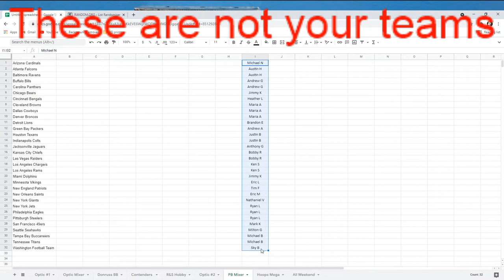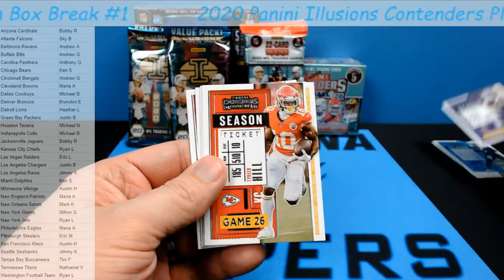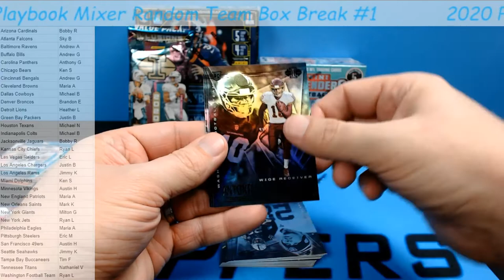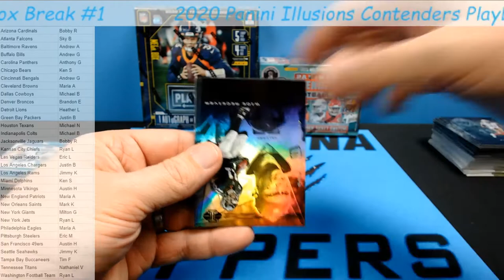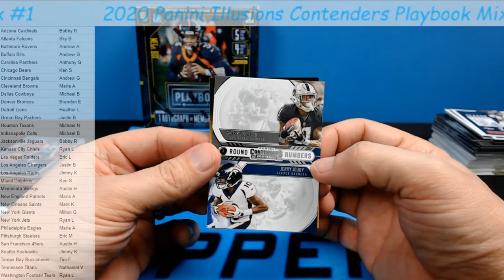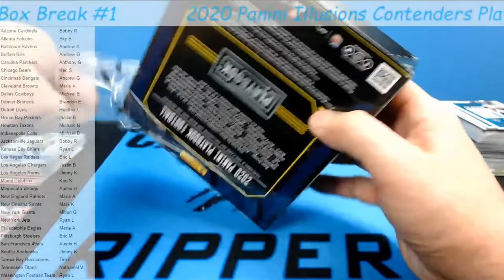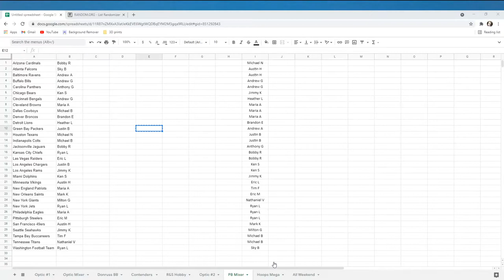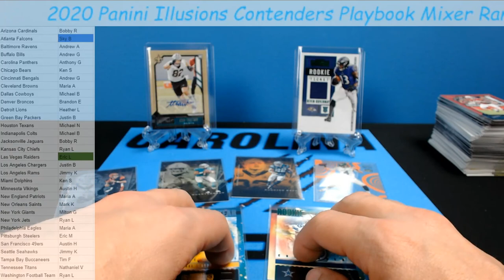Trautman Auto! 2020 Panini Illusions Contenders Playbook Mixer Random Team Box Break #2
Arizona Cardinals Bobby R
Atlanta Falcons Sky B
Baltimore Ravens Andrew A
Buffalo Bills Andrew G
Carolina Panthers Anthony G
Chicago Bears Ken S
Cincinnati Bengals Andrew G
Cleveland Browns Maria A
Dallas Cowboys Michael B
Denver Broncos Brandon E
Detroit Lions Heather L
Green Bay Packers Justin B
Houston Texans Michael N
Indianapolis Colts Michael B
Jacksonville Jaguars Bobby R
Kansas City Chiefs Ryan L
Las Vegas Raiders Eric L
Los Angeles Chargers Justin B
Los Angeles Rams Jimmy K
Miami Dolphins Ken S
Minnesota Vikings Austin H
New England Patriots Maria A
New Orleans Saints Mark K
New York Giants Milton G
New York Jets Ryan L
Philadelphia Eagles Maria A
Pittsburgh Steelers Eric M
San Francisco 49ers Austin H
Seattle Seahawks Jimmy K
Tampa Bay Buccaneers Tim F
Tennessee Titans Nathaniel V
Washington Football Team Ryan L